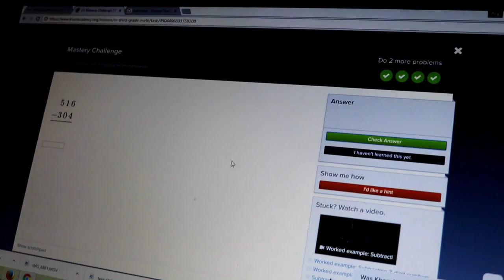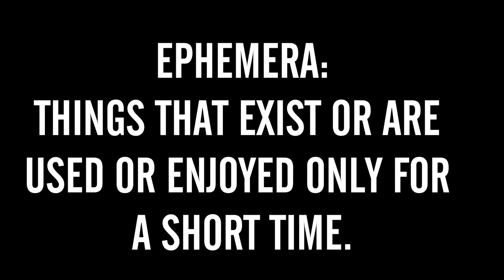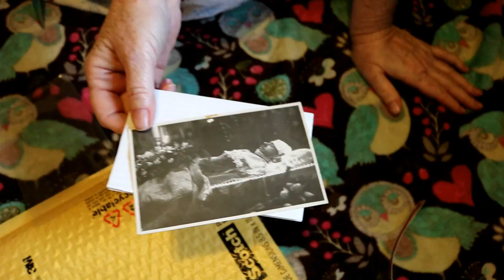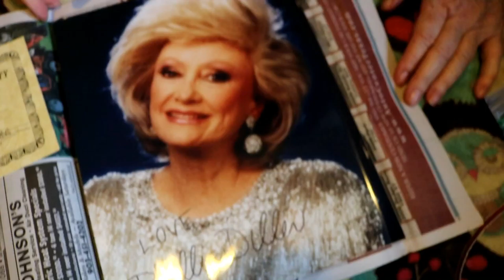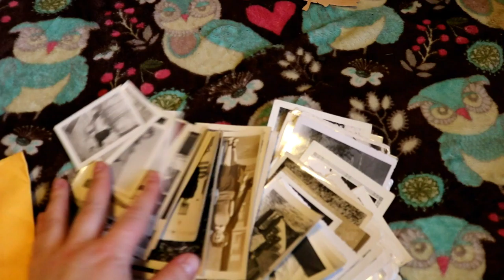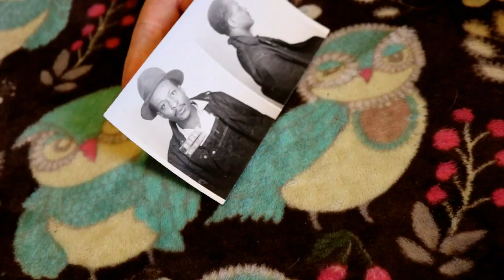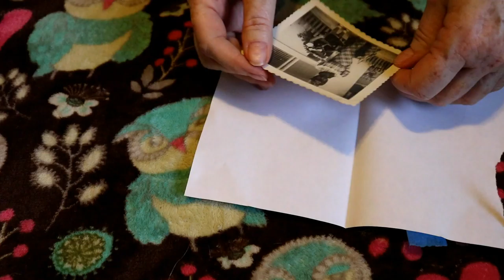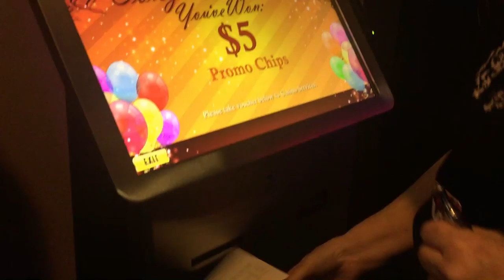LIFE CLIPS VIDEO- UNBOXING EBAY EPHEMERA - PICTURES, LETTERS and JEWELRY - vintage items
We've been busy lately with home school and being sick, but we're back!

Here are some random life clips from the past couple weeks just to get you caught up.

We're planning on doing many more ephemera videos on our Newton Oddities channel.

We just recently got involved in buying on eBay again and are relearning how to sell too.

We bought jewelry, pictures, vintage correspondence, old war ration books..all kinds of stuff!

Do you buy or sell on eBay? If so, what kind of things are you selling on eBay?

➦ m u s i c:
➞ Joakin Karud